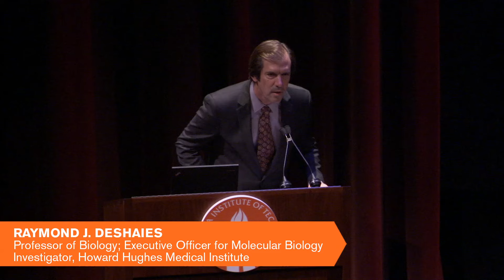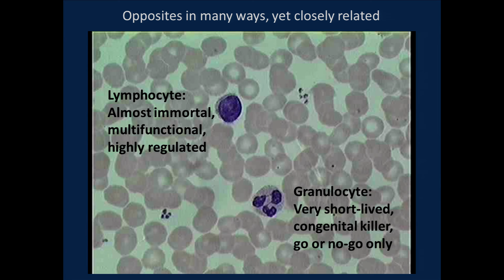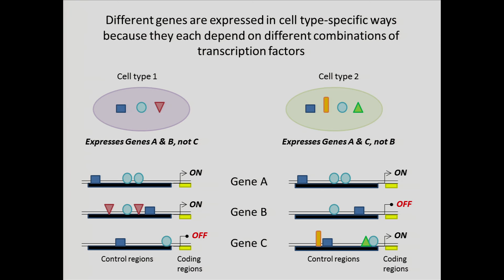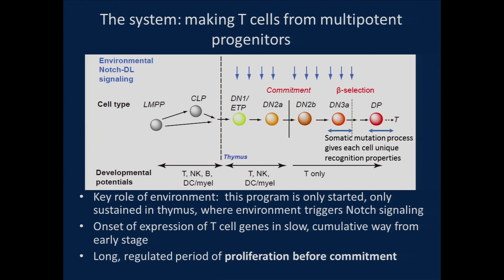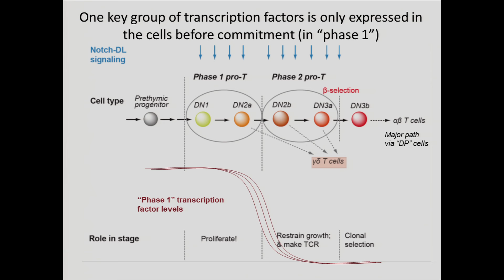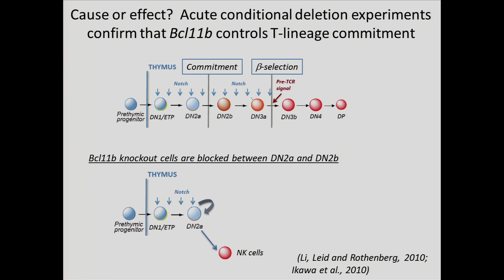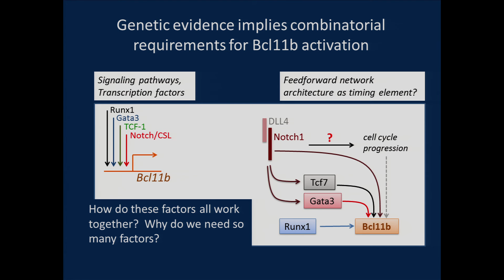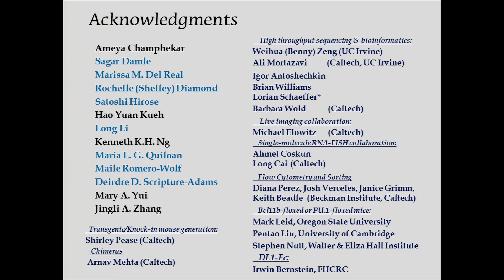Choosing the T-Cell Profession: Higher Education for Stem Cells - E. Rothenberg - 11/18/2015